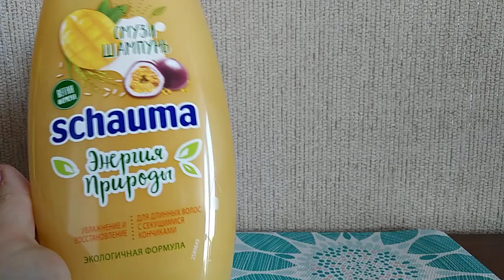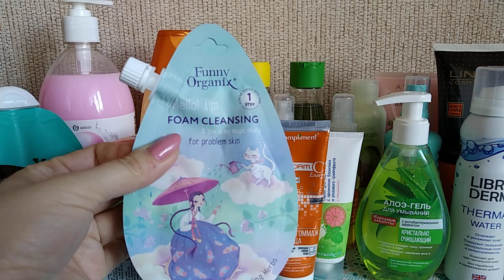Уход на июнь '20